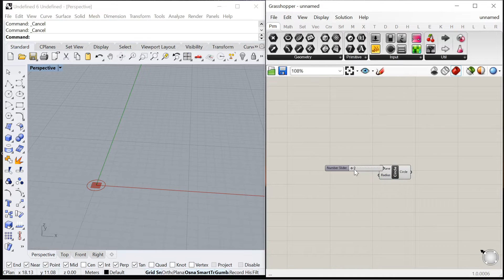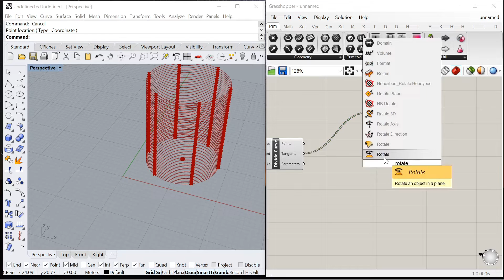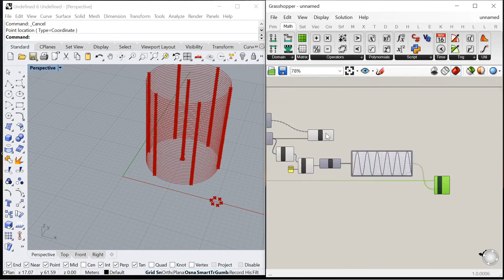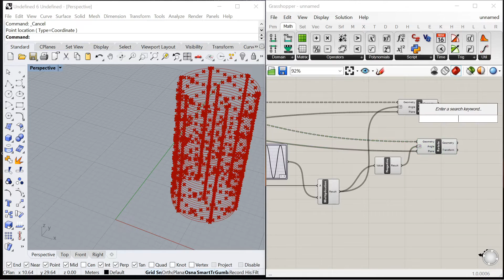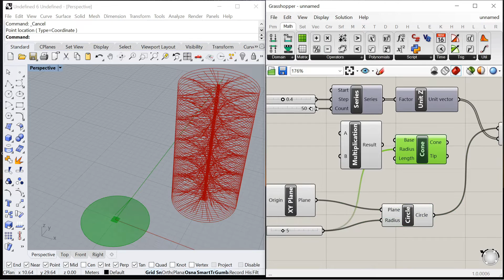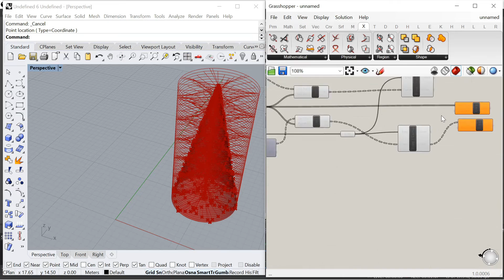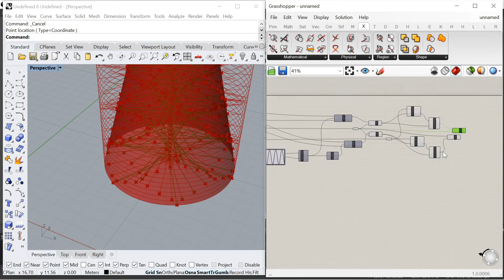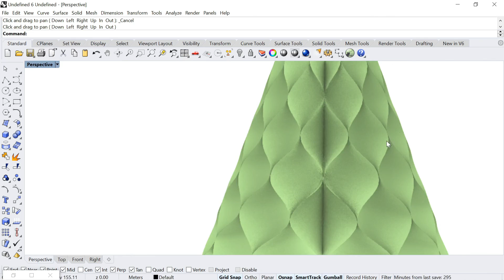Christmas tree model by mr.parametric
This exercise is quite simple and easy. Here, various native gh components are used to define a decorative Christmas tree, such as:
- Graph mapper
- Range
- Series
- Cone
- Loft
- Brep | Curve